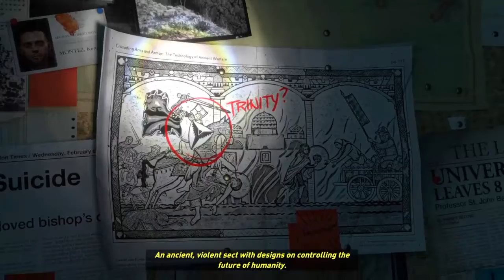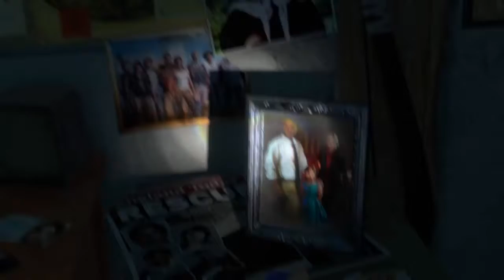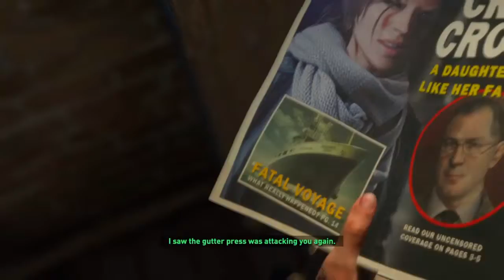Rise Of The Tomb Raider Walkthrough Gameplay Part 1 - Father's Discovery (PS4)